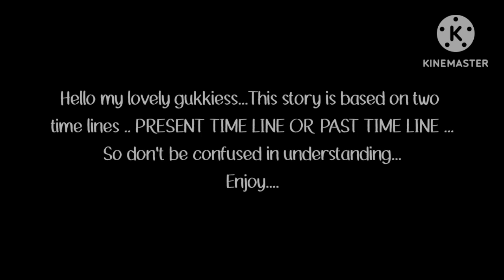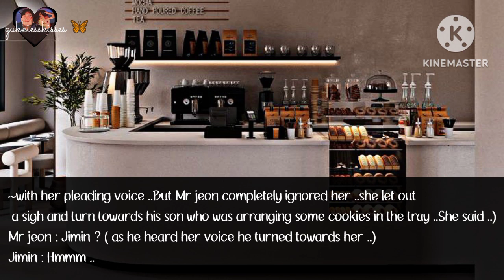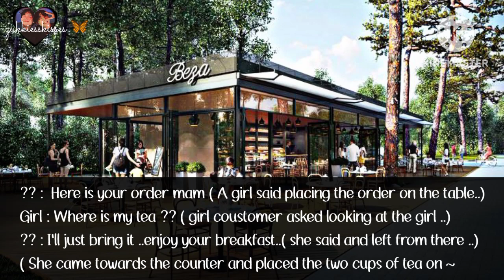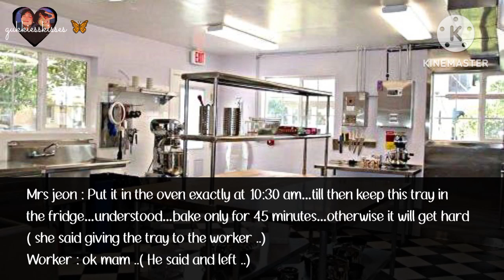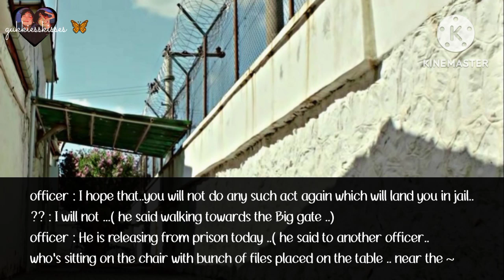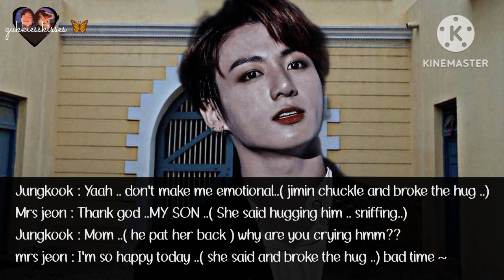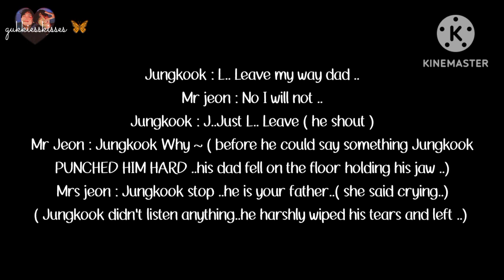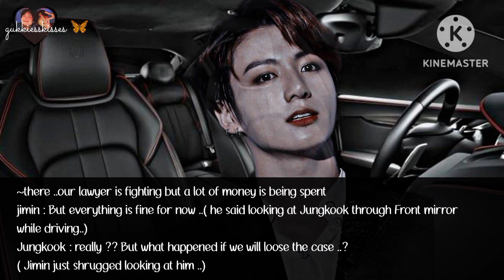| JIMIN X JUNGKOOK FF | | LOVE TRIANGLE | WHEN TWO BROTHERS FALLS IN LOVE WITH SAME GIRL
🖤 Video : Kinemaster

Owner : Gukkiesskisses